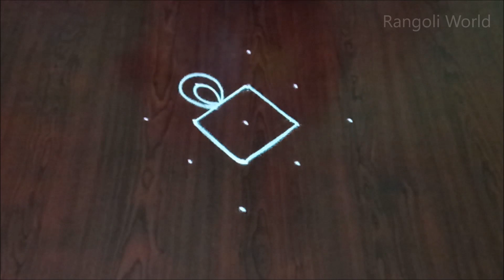Dot Rangoli: 5 to 1 Small Daily Kolams || रंगोली बनाना सिखाओ || रंगोली की आरती || Rangoli World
Simple Rangoli
Small Daily Mugguu
9to1 kolams
9 dots rangoli
Easy Muggulu
New kolangal
Beginners designs
Latest Muggulu 2020
Rangoli Designs
Muggulu kolam
9x1 chukkala muggulu
Muggulu Kolam
Beautiful Ranogli
Ranogli Idea
Rangoli By Dots

Rangoli World